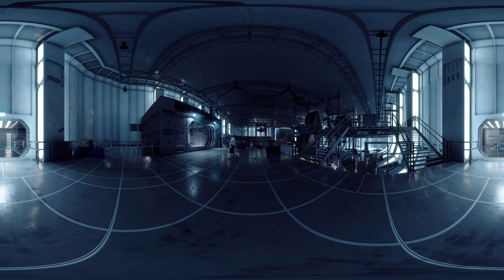Star Wars Battlefront 2 Death Star 360 VR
Hi everyone, for the best viewing enjoyment, please watch in a high resolution, also zoom out for better visual effect. On smartphone use at least 1080p, when watching on pc or tv good starting point is  1440p, if internet speed allows, of course 8K is the best. Video is very high quality and looks absolutely amazing in 8K. Resolution of VR headsets varies , Apple Vision Pro for example is close to 4K
This is 360 ° degree  VR recording of Star Wars Battlefront II (2017) video game.  I'm planning to record  some other games in the future

Star Wars Battlefront II is an action shooter video game based on the Star Wars franchise. It is the fourth main installment of the Star Wars: Battlefront series, and a sequel to the 2015 reboot of the series. It was developed by DICE, in collaboration with Criterion Games and Motive Studios, and published by Electronic Arts. The game was released worldwide on November 17, 2017, for the PlayStation 4, Windows, and Xbox One. The game features both single-player and multiplayer modes, and overall includes more content than its predecessor. The single-player campaign of the game is set between the films Return of the Jedi and The Force Awakens, and follows an original character, Iden Versio, the commander of an Imperial special ops strike force dubbed Inferno Squad, who defects to the New Republic after becoming disillusioned with the Galactic Empire's tactics. Most of the story takes place during the final year of the Galactic Civil War, before the Empire's definitive defeat at the Battle of Jakku.